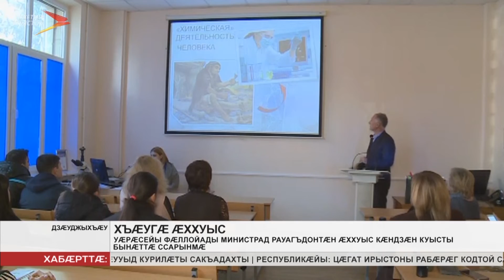Уæлдæр ахуыргæнæндæтты, техникумтæ æмæ колледжты рауагъдонтæн æххуыс кæндзæн фæллойы министрад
Уæлдæр ахуыргæнæндæтты, техникумтæ æмæ колледжты рауагъдонтæн æххуыс кæндзæн Уæрæсейы фæллойы министрад. Фæллойы министрады кусджытæ сæ хъус дардзысты цавæр къабазы кусынц рауагъдонтæ æмæ сæ мызд цас у, уымæ. Профилон министрады кусджытæ ацы хъуыддагмæ кæсдзысты цалдæр азы дæргъы.

Уыимæ ма æмгуыст кæндзысты Пенсион фонд æмæ Уæрæсейы фæлхасгæнджытæм цæстдарды управленийы кусджытимæ. Мониторинджы рæстæг спайда кæндзысты Федералон реестры документтæй, ахуырады, фæллойадон фæлтæрддзинад æмæ уæгъд ваканситы нымæцæй дæр. Куыстдæттыны къабазы уыцы архайдæн уыдзæн йæхи хъомыс. Кусджытæ æмæ куыстмæ чи исы уыдоны тыххæй информаци уыдзæн фылдæр. Абитуриеннтæн æнцондæр уыдзæн фидæны дæсныйад равзрын.
Мы рядом в:
ok.ru/irystontv